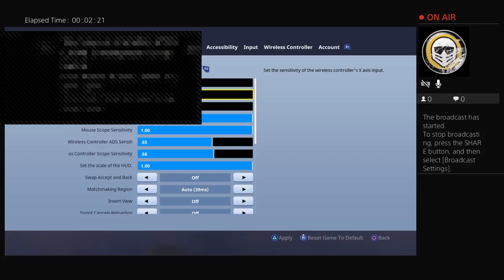Shadowblitz63's Live PS4 Broadcast